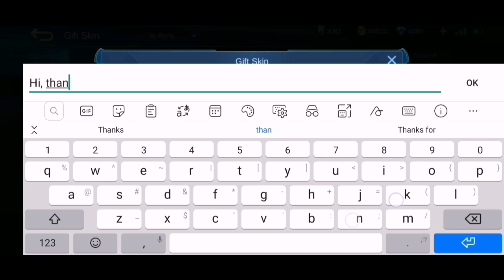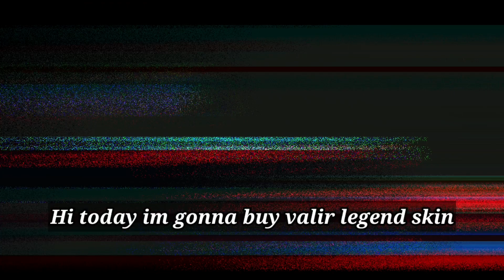Spin Valir Legend Infernal Blaze Draw for free using Magic Potion Crystal of Aurora